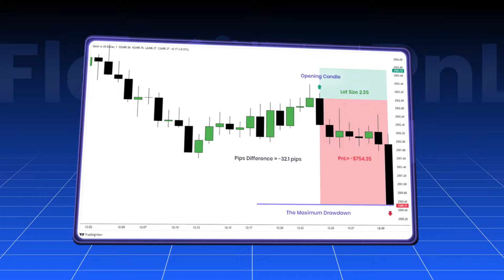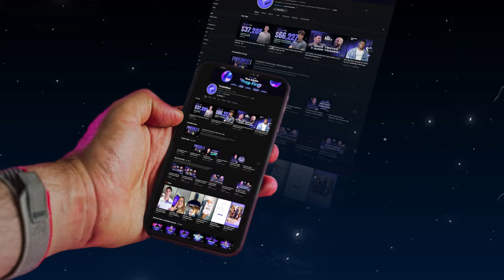Understanding Drawdown & Floating PnL: Here's What You Need to Know!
Drawdown can make or break a trading account, so understanding it is crucial.

FundedNext explains the drawdown structure in prop trading and the difference between Balance-Based and Equity-Based models, with a focus on how floating PnL (Floating Profit & Loss) impacts your account. Discover how our balance-based drawdown approach offers transparency, helping you trade confidently and manage your risk effectively.

Get clarity on drawdown in this essential guide to trading with FundedNext!